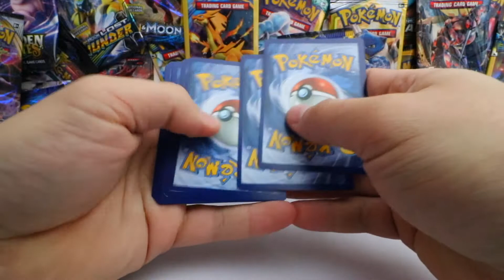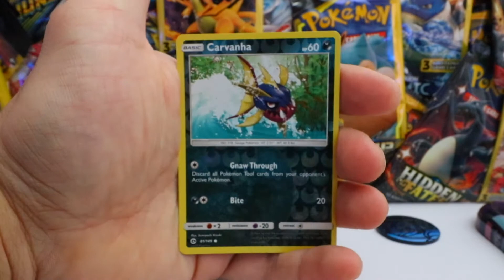Finally!!! A Pokemon GX pull! | LETS GO!!! 🔥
Finally, a pleasant surprise from a 2-pack booster tin. This GX is pretty rad!

No name. No face. No talking. Simple ASMR style Pokemon pack openings.

Also, check out Amazon for sweet Pokemon deals: